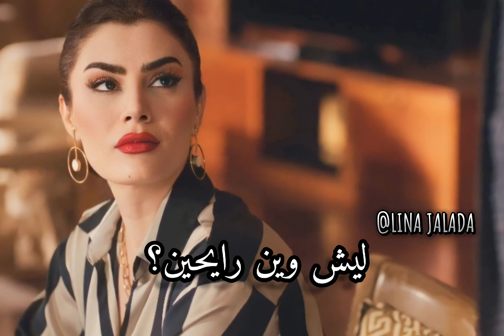الجزء السادس من فقرة طحن الخواطر مع مسلسل حيره |ميمز مُمثلين حيره 😭❗|م اسمح لأحد ياخذ الفكره ✨💋.